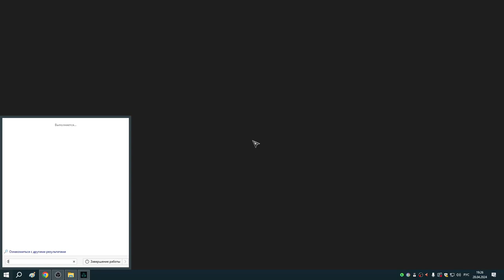232 Солнечный камень и Синмара